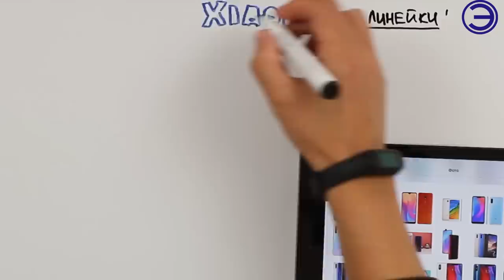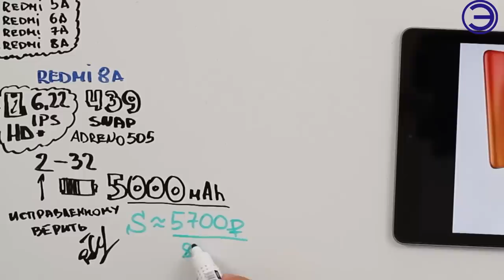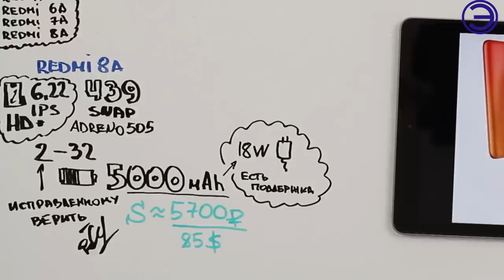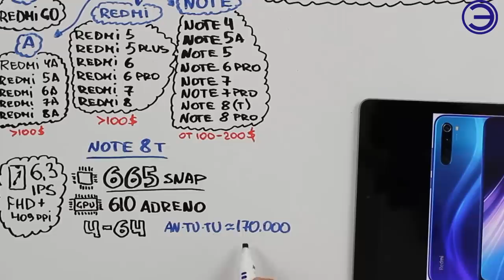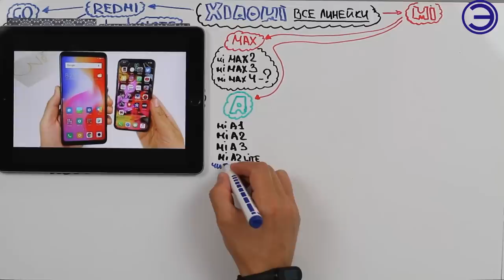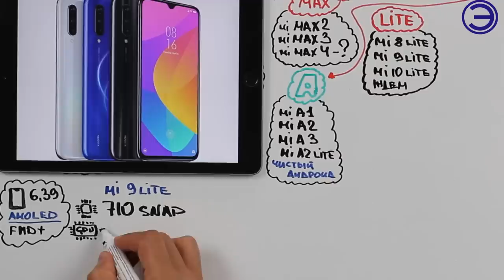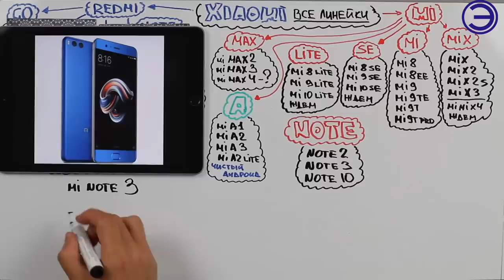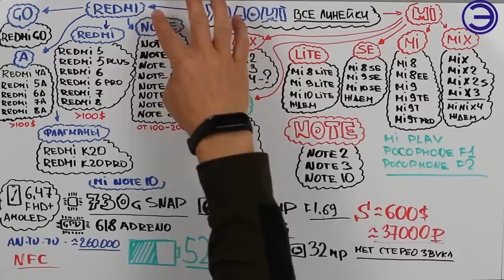КАКОЙ XIAOMI ВЫБРАТЬ В 2020 ???